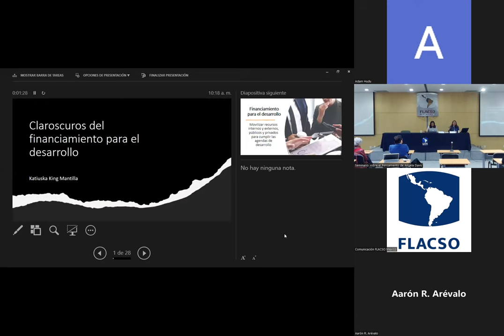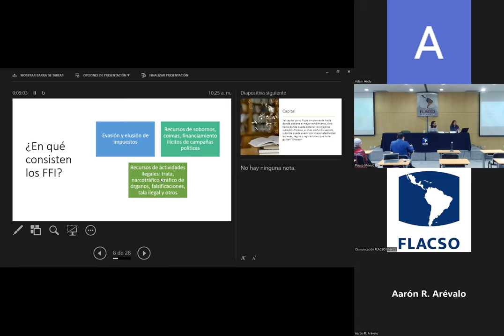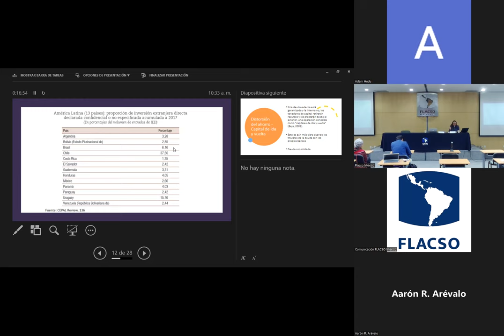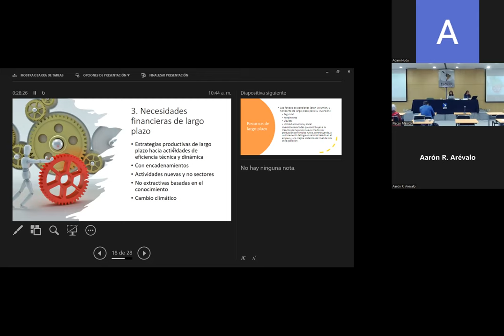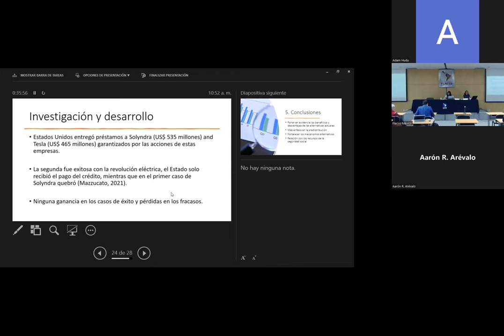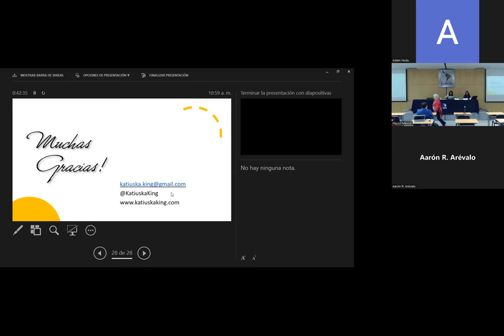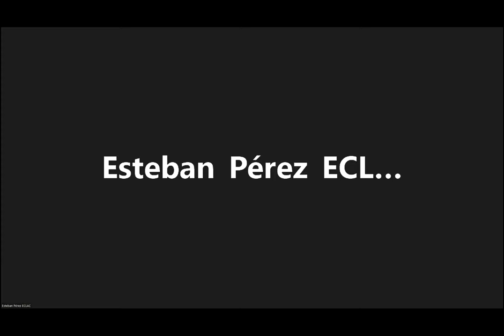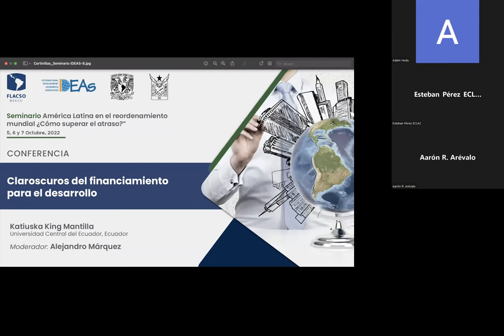Katiuska King Mantilla Chiaroscuros of financing for development